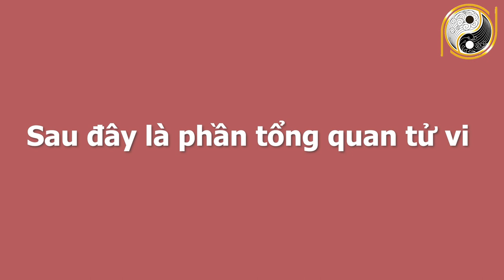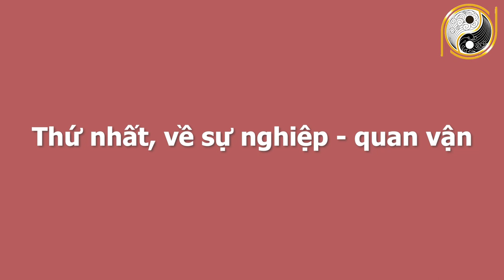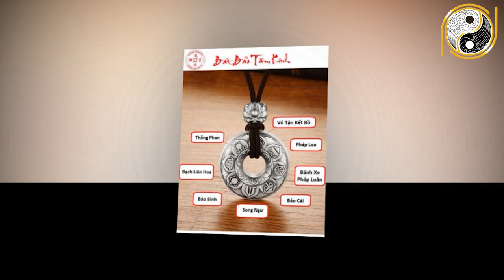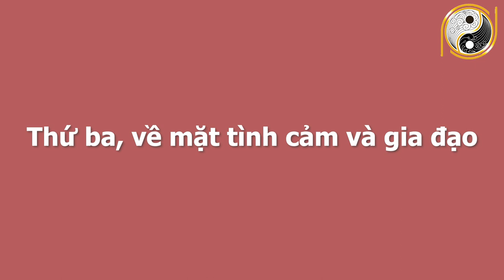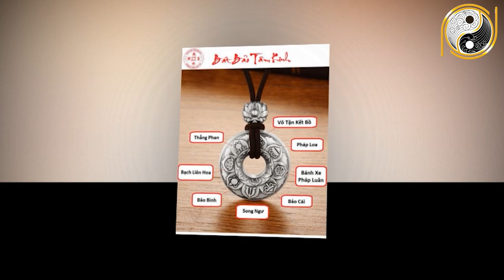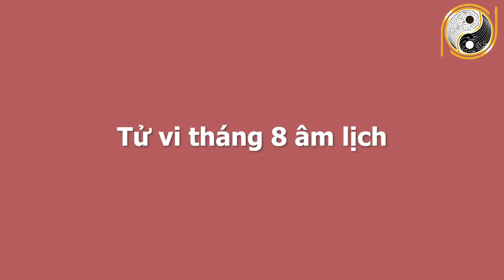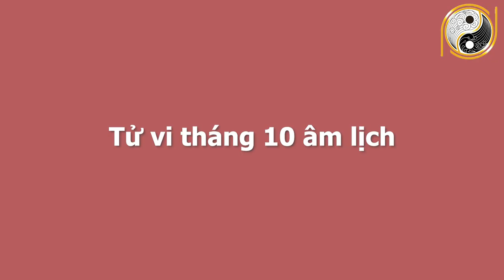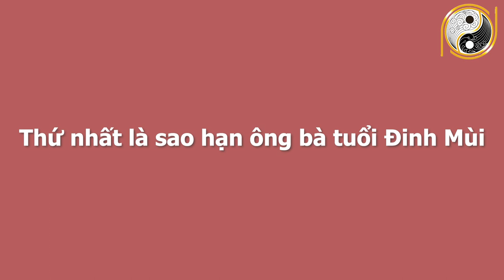Tử Vi 6 Tháng Cuối Năm 2021 Tuổi Đinh Mùi 1967 TRÚNG SỐ Liên Tiếp 2 Lần, Tiền Bạc Chật Két, RẤT GIÀU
01. Linh phù giải hạn
02. Hồ lô hóa giải Ngũ Hoàng
03. Mai Hoa Phú Quý
04. Gương bát quái tinh cầu
05. Kim bài thái tuế 2023
06. Vòng tam hợp Dần Ngọ Tuất
07. Vòng tam hợp Thân Tý Thìn
08. Vòng tam hợp Hợi Mão Mùi
09. Vòng Tam Hợp Tỵ Dậu Sửu
10. Bát bảo tâm kinh
11. Minh Quang pháp bảo cầu
12. Minh Quang pháp bảo lục giác
13. Tỳ Hưu Lộc Tài (Đồng)
14. Tỳ Hưu Khai Vận ( Bạch Ngọc)
15. Bách Niên Tụ Tài ( tụ tài lộc)
16. Song long ngọc ấn ( ấn thăng quan)
17. Kim bài ngũ Lộ Thần Tài
18. Hồ lô bình an ( treo xe)
19. Móc khóa văn xương
20. Ống bút văn xương gỗ đào
21. Bút văn xương gỗ đào
22. Bút văn xương gỗ đào nhỏ
23. Hoa mai kim tiền ( mạ vàng )
24. Các vật phẩm phong thủy khác Tử Vi 6 Tháng Cuối Năm 2021 Tuổi Đinh Mùi 1967 TRÚNG SỐ Liên Tiếp 2 Lần, Tiền Bạc Chật Két, RẤT GIÀU.
Ngày hôm nay  xin chia sẻ quý vị và các bạn về tử vi các bác tuổi Đinh Mùi sinh năm 1967. Ở video này chúng tôi sẽ chia sẻ rất chi tiết về công danh, sự nghiệp, tài lộc, sức khỏe, tình duyên và chi tiết tuổi Đinh Mùi trong 6 tháng cuối năm 2021. Vận trình của tuổi Đinh Mùi trong từng tháng và đặc biệt là cách hóa giải vận hạn của mệnh chủ trong năm Tân Sửu để quý vị và các bạn có một năm mới bình an, vạn sự hanh thông, gặp nhiều may mắn. Xin mời quý vị và các bạn cùng theo dõi chương trình ngày hôm nay nhé!